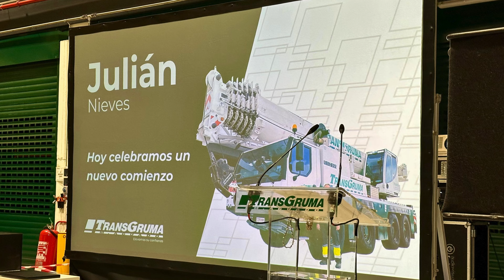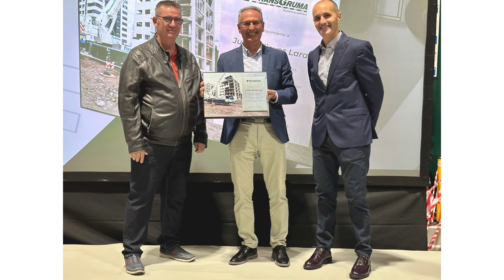Homenaje por la Jubilación de uno de nuestros trabajadores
🎉 Una despedida inolvidable 🎉

En Transgruma hemos celebrado la jubilación de nuestro querido compañero, Julián Nieves. 🎥 En este video, les compartimos algunos de los momentos más especiales de un evento lleno de emociones, recuerdos y agradecimientos.

Julián, gracias por estos 34 años de esfuerzo, dedicación y compromiso. ¡Tu huella queda para siempre en nuestro equipo! 💪🚧

Te deseamos lo mejor en esta nueva etapa.